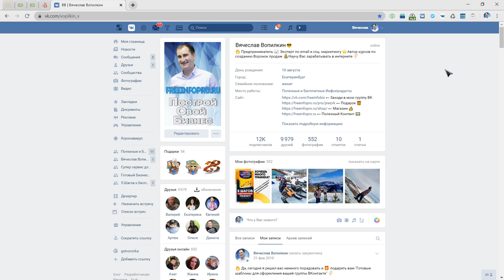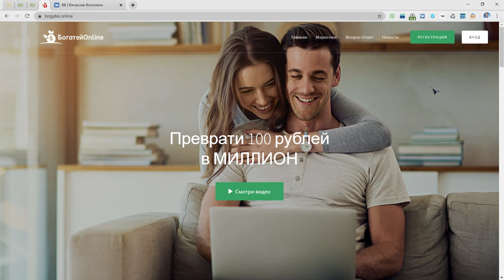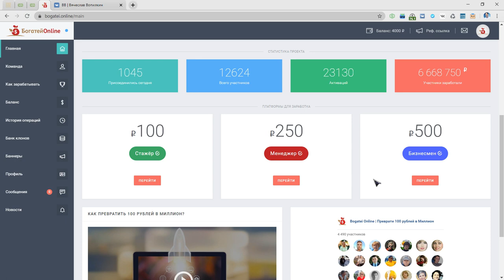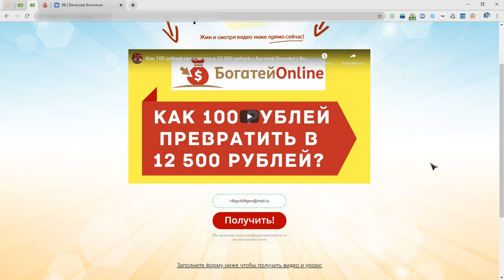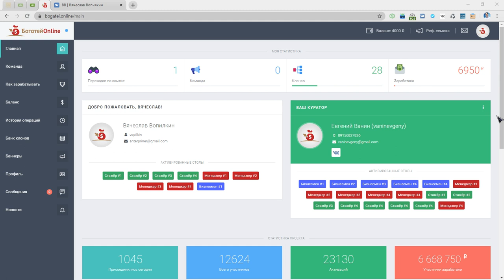7000 рублей пока я спал! Обзор проекта Богатей Online